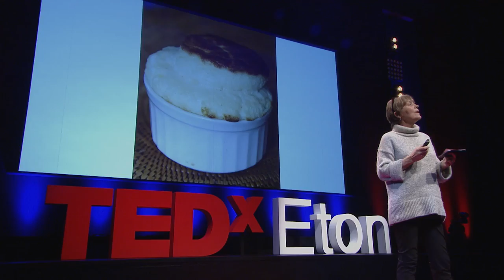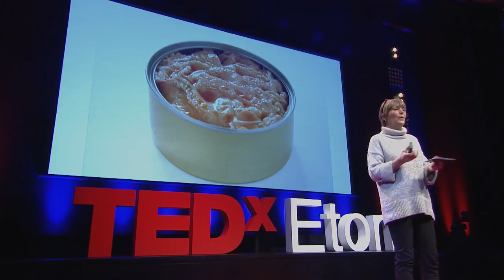Vision for the food industry | Caroline Waldegrave | TEDxEton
Caroline shares her thoughts on the importance of cooking and the social benefits that the cooking process itself brings. She anticipates that the communal process of cooking is something that will become increasingly popular and important in the future, fitting in with the predicted trend of the return of the analogue.

Lady Caroline Waldegrave is the author of eight, highly acclaimed, cook books as well as appearing on Masterchef.  She is also the founder of Leiths School of Food and Wine.